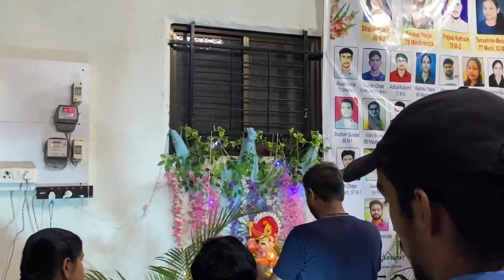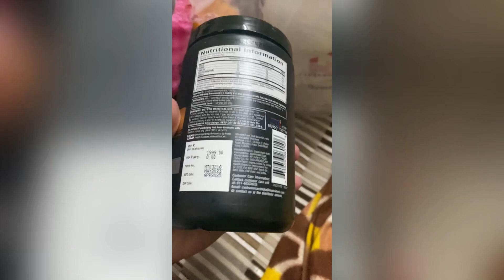Tour of my hostel room |SSGMCE Shegoan​@Vishal_kotru